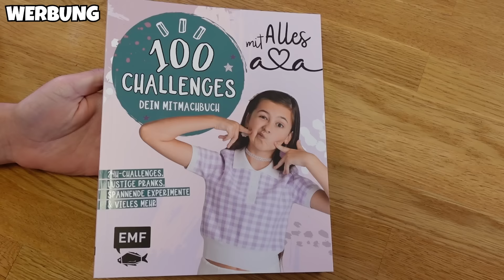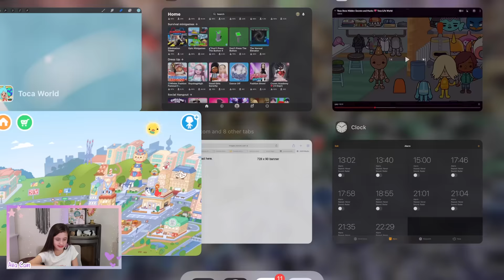Toca Boca versteckte Secrets und Hacks 🤩 Toca Life World 💜 Alles Ava Gaming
Wir schauen gemeinsam ein Video in dem wir in Toca Life World versteckte Geheimnisse und Hacks finden! Ich liebe es secrets in Toca Boca zu finden! / Hier findest du mein Backbuch und mein 100 Challenges Buch * (Werbung)

(Werbung)

(Werbung)